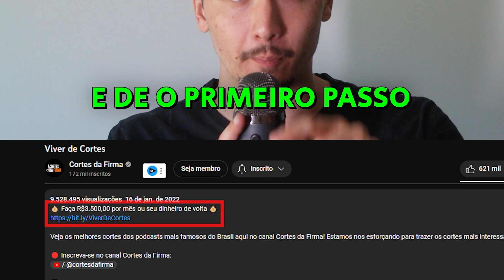DANILO GENTILI depois dos PROBLEMAS do CARIANI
🟠 Kwai: @cortesdafirma

Corte retirado do Podcast:
DIOGO PORTUGAL - TICARACATICAST | EP 403